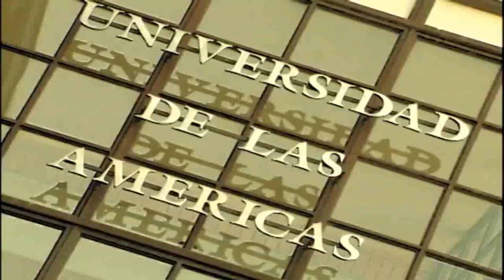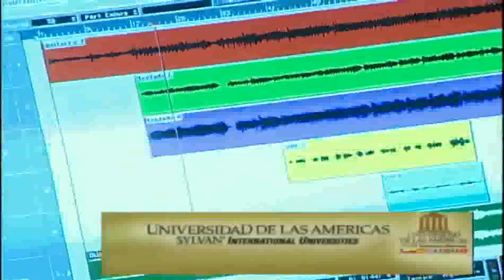David Dionich y Juan David son Enviados aCapilla deCantantes por Publico (Gran Rojo 2003/Enero 2004)